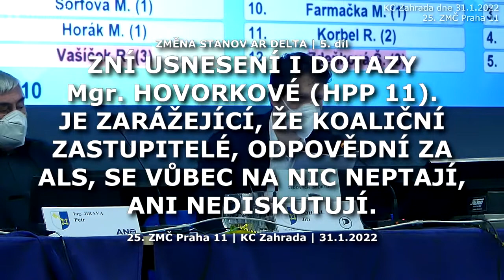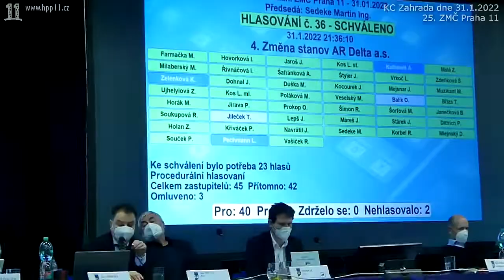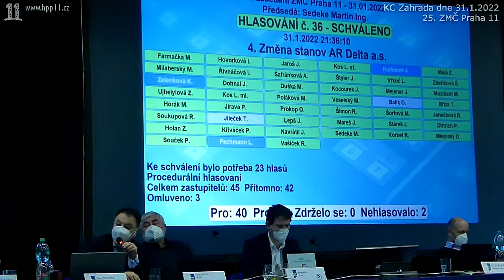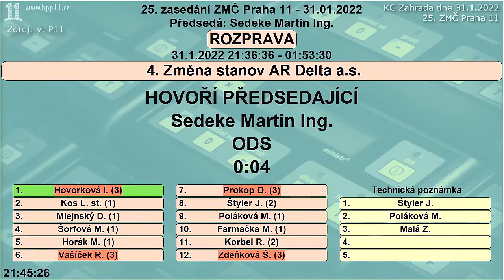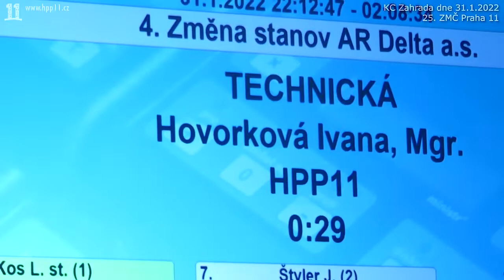2022.01.31. ZMČ 25 • Změna stanov AR Delta | 5. díl | Připomínky Mgr. Hovorkové (HPP 11)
Vracíme se na 25. ZMČ, kde se mnoho hodin projednávala ALS s CURLINGEM na školním pozemku ZŠ Ke Kateřinkám. Klip akcentuje problematiku projektu nezvládnutou radnicí starosty Dohnala. Chybí informace, o které HPP 11 roky žádá. Starosta Dohnal (PIR) otálí s přednesením návrhů, radní TOP-STAN se konečně vrací do sálu.

03:01 - Starosta Dohnal (PIR) rozvláčně uvádí své návrhy, čas letí. K bodu 7 není žádný návrh usnesení, nikomu to nevadí.

07:44 - Mgr. Hovorková (HPP 11) rozporuje data zaslaná Dohnalem, zaměřuje se na znění dostupných materiálů.

13:05 - STA Dohnal (PIR) vyzývá P. Přenosila, zástupce MČ v ALS.

15:35 - Ing. Sedeke (ODS) o vložených prostředcích obou stran v ALS.

19:36 - Předkladatel starosta Dohnal není přítomen, následuje přetávka.